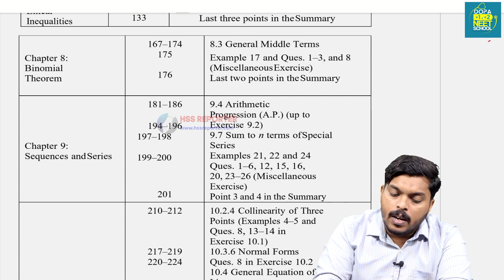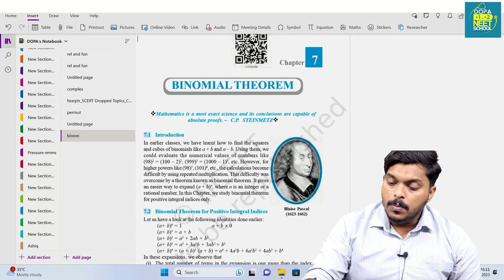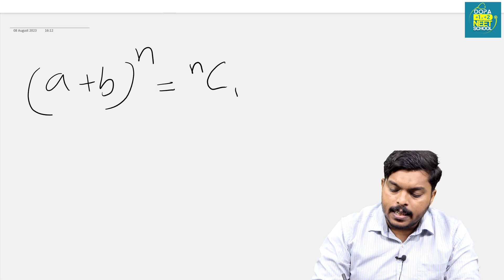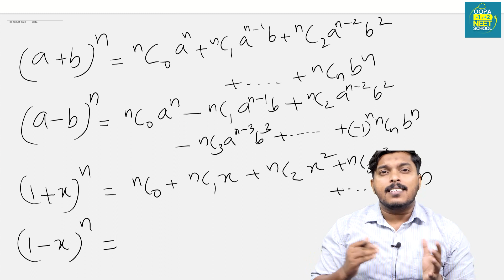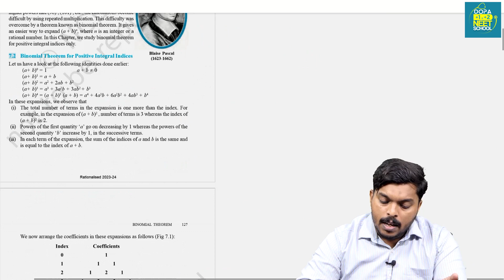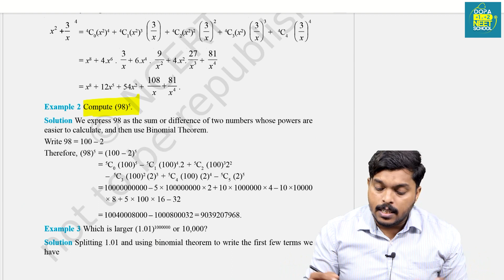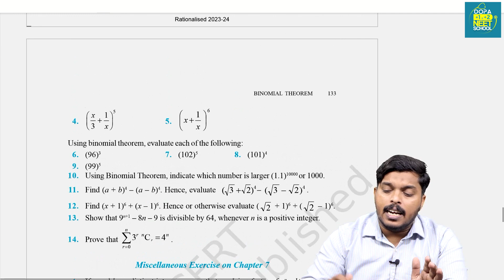Plus One Improvement Series || Binomial theorem ||Mathematics|| Ramsheed Sir